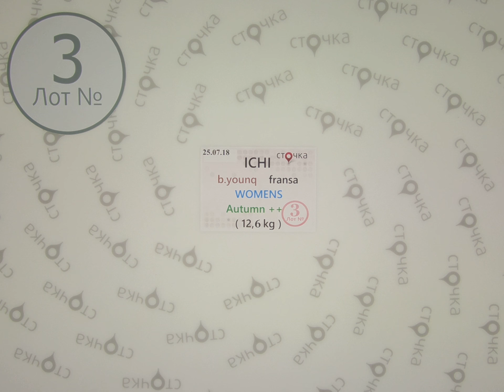ICHI, b young, Fransa womens autumn++*3,сток оптом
ICHI, b.young, Fransa womens autumn++(Лот №3)
Женский микс (сток)
Страна: Дания
Сезон: Осень
Цена за кг.: 22.95 евро
Цена за мешок: 289.17 евро